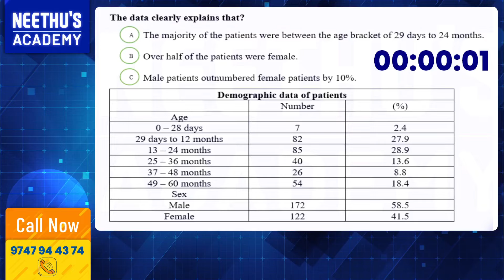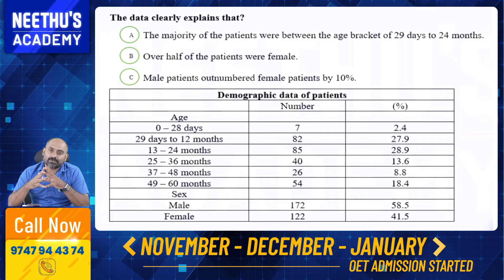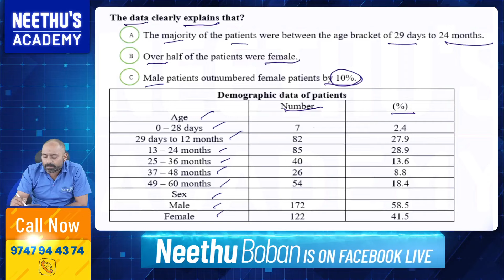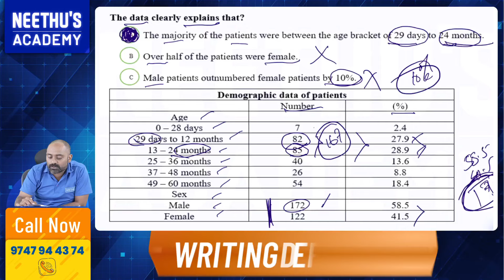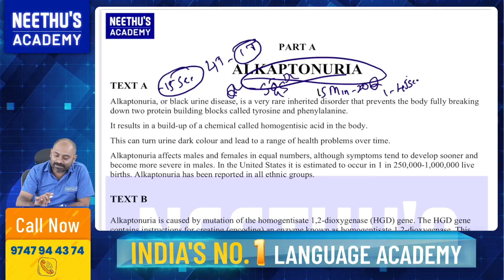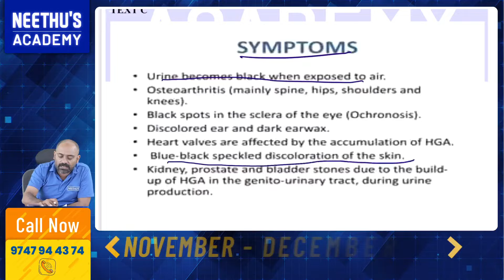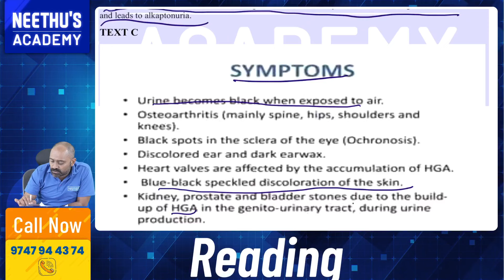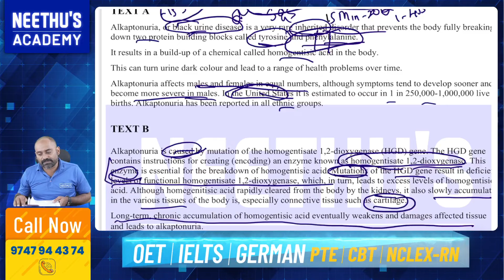Reading Tips & Tricks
November - December - January Admission Started